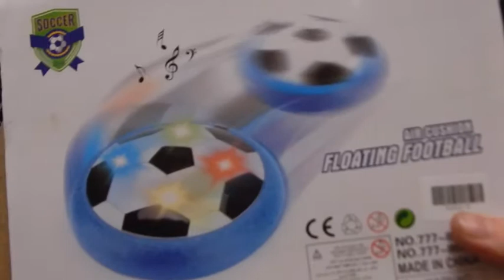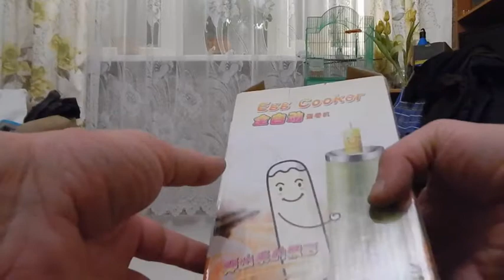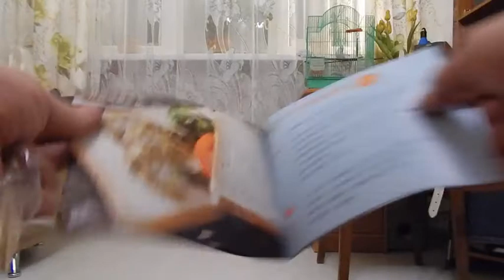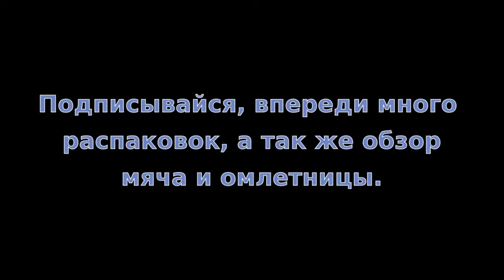Распаковка посылок из Китая #8. Омлетница и другие товары.